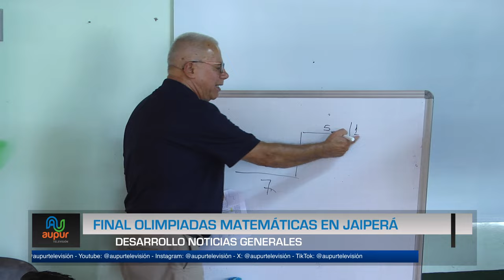Final Olimpiadas Matemáticas en Jaiperá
En la institución educativa rural Jaiperá se fomentan proceso de aprendizaje participativo como las Olimpiadas Matemáticas, espacios determinantes que persuaden a los estudiantes en sus capacidades intelectuales, pero también una oportunidad para promover verdaderos escenarios participativos de educación